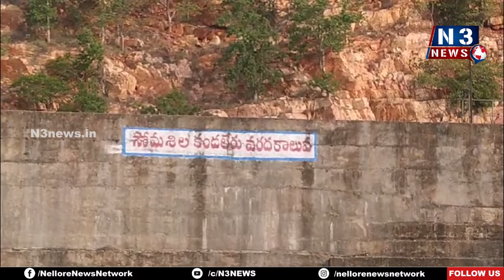సోమ‌శిల నుంచి కండ‌లేరుకు నీటి విడుద‌ల‌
- ఎస్ఈ ర‌మ‌ణారెడ్డి